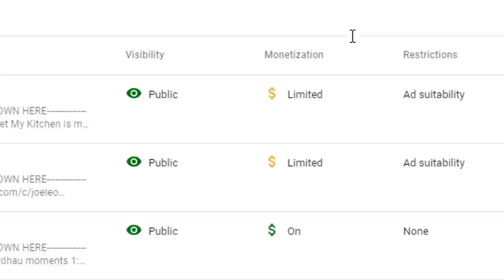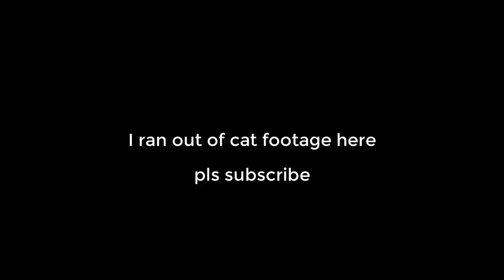This server lets you do crazy things (Mordhau)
Fun fact: Demonetized again. This is in fact, not a fun fact.

Adamwid14
Orion
Siegfried
ƉΩS | Akymos - Jamie Scriven
Danny Castell
EggLegg
Syber Roxas
Odin
Alexander - aka Clapy
Davy Xiong
Fred
Demonic Milkbag
Emilio Torres
Tylerlindberg
Melvin Barbley
Rām Liko Grady
Bob Smith
DerRetter03